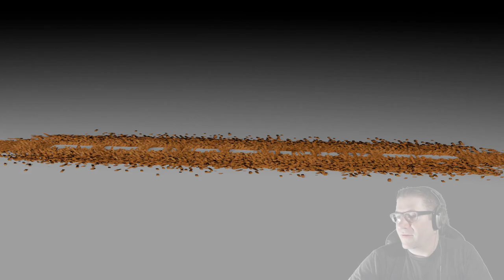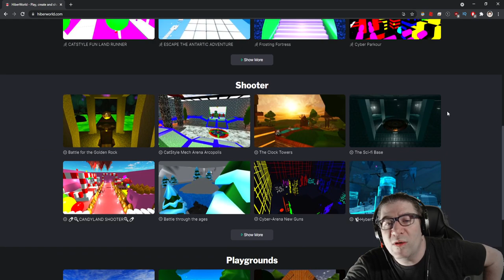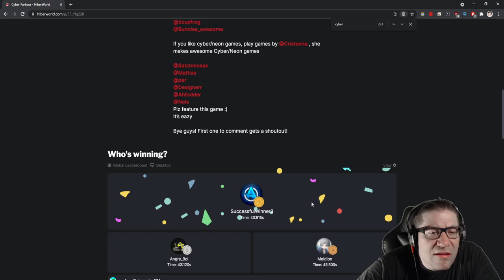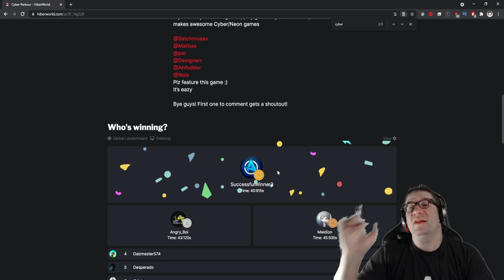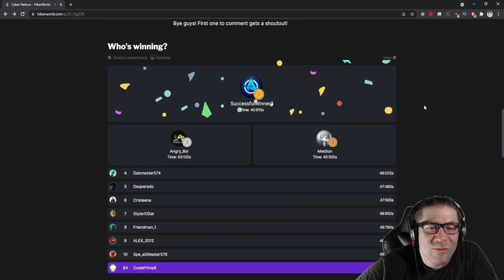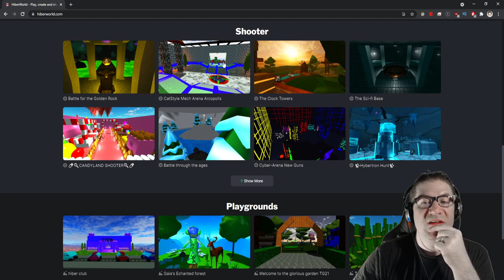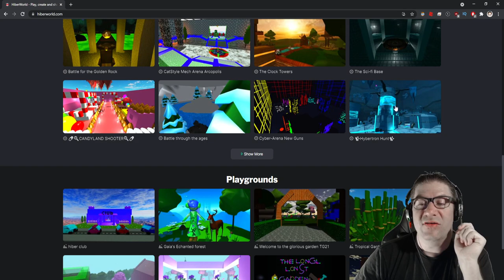Hiberworld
In this episode of HiberWorld, we jump into some shoot outs with some of our fans from my discord! :D We take turn shooting each other, and trying to be the best. Joined in voice by Hunter, and Ferry, as well as many other discord fans (not allowed to mic up) and compete. If you jump in with your buddys, you can play for free at HiberWorld.com. Take a screenshot and send it to @CodePrime8 along with CodePrime8 so I know to grab it. Love you all!!!